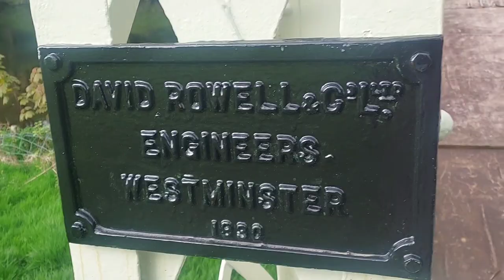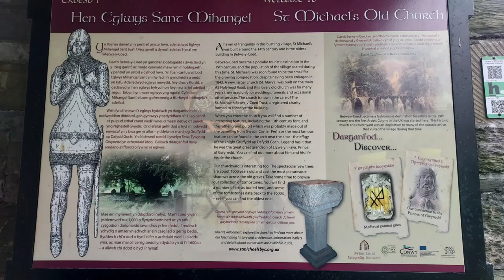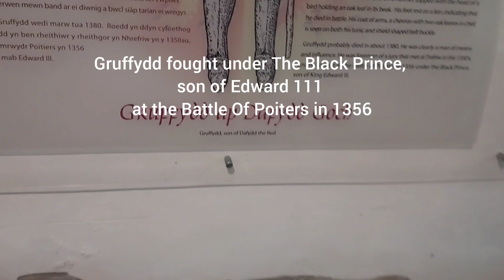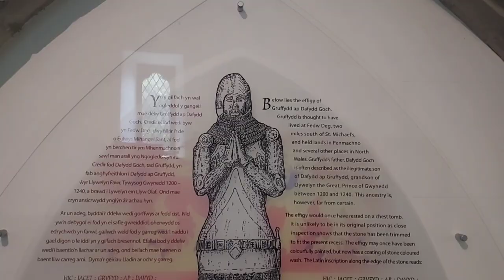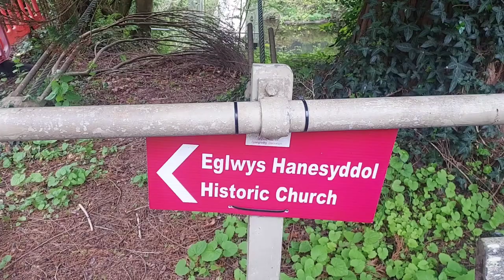BETWS Y COED Snowdonia, N.Wales ~ WON UKs BEST HOLIDAY DESTINATION 2023. Welsh History With Anna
Join Anna and Alf in this video as they visit BETWS Y COED in SNOWDONIA in NORTH WALES UK.

BETWS Y COED has been voted ' THE BEST TOURIST DESTINATION IN THE UK  2023 ' by GO OUTDOORS and here Anna and Alf walk around while  Anna teaches about the history of BETWS Y COED and also some WELSH LANGUAGE .

BETWS Y COED, situated in beautiful SNOWDONIA translates as ' PRAYER HOUSE IN THE WOODS ' and was where a CELTIC CHRISTIAN COMMUNITY founded a MONASTERY IN THE LATE 6TH CENTURY and where a former owner of TY MAWR WYBRNANT near BETWS Y COED called WILLIAM MORGAN was the first to translate THE COMPLETE BIBLE INTO THE WELSH LANGUAGE.

Today people come from all over the world to see this village that has been spoken of as  ' LITTLE SWITZERLAND ' and where EDWARD 1 of ENGLAND during his CONQUEST OF WALES came with 1000 woodcutters to cut down trees and so opening up BETWS Y COED for the first time for all to see.

🏴󠁧󠁢󠁷󠁬󠁳󠁿🙂 NEW VIDEOS WILL MOST LIKELY BE UPLOADED ON A THURSDAY NIGHT AFTER 5PM UK TIME 🙂🏴󠁧󠁢󠁷󠁬󠁳󠁿